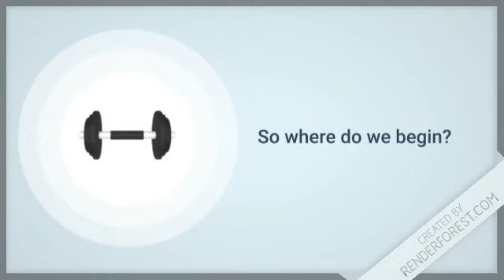5 Helpful Things to Do to Start Your Personal Fitness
5 Helpful Things to Do to Start Your Personal Fitness Program

The most common challenge that people I talk to face is how to incorporate fitness into their lives. They know they have to do something to get in shape but they really don't know-how. It can be discouraging because of the abundance of information out there. So much that you may not know where to begin.

If you’re confused with nutrition and want to know why, and what to do and finally have a healthy eating plan with all the nutrients your body needs, then you want to join our Facebook Group click the link above.

IMPORTANT RESOURCES:
🏆In our community, you can join our challenges and see how quickly your fitness improves.

✔️Get FREE one on one consultation for both nutrition and fitness

Our society has so many food choices that it is easy to pack on the extra pounds. Also our day to day jobs are less physical as they were 100 years ago so we have more sedentary lifestyles. We know there are benefits involved when we exercise and cleaning up or diet. However, most of us know don't know how or where to start.

So where do we begin? Or is the question: How do we begin?

The very first thing you need do is go to your doctor and get the approval to start exercising. Your doctor may also provide some helpful tips as well.

After you get the OK from your doctor, try these 5 things to help you get started:

Make the Choice to Start Exercising and Eating Right
Write Down What You Do
Research and Get Information
Create a Simple Plan and Set Realistic Goals
Execute Your Plan

Cheers Mohammed
👋My name is Mohammed Asfar and I'm a Health & Fitness Coach I have an online fitness platform the best fitness tracker that will keep you accountable when exercising and consuming your daily calories. Connect your fitbit, Google Fit, Neo Health, Apple Health, Accuro to keep track of your fitness journey.

🔔If you're new, subscribe to receive some awesome content on fitness and nutrition how you can exercise at home without any weight and going to the gym and succeed in your weight loss and fitness journey.

🙋On this YouTube channel, I upload videos that teach individuals on how to be healthier by sharing  nutrition & fitness tips. I share at bodyweight exercises that anyone can do to stay in shape in the  comfort of their home without needing to go to the gym. I also share nutritional information on types of food their benefits, how to be healthier and not to restrict yourself from eating what you love. No Need to go on a diet make it a lifestyle!

Remember to learn something new every day and focus on one thing at a time.

Translated titles:
5 cosas útiles que puede hacer para comenzar su acondicionamiento físico personal

5 choses utiles à faire pour démarrer votre forme physique personnelle

5 coisas úteis a fazer para começar sua preparação pessoal

आपकी व्यक्तिगत फिटनेस शुरू करने के लि

5 أشياء مفيدة يجب القيام بها لبدء لياقتك الشخصية

5 карысных рэчаў, якія трэба зрабіць, каб пачаць свой ас

あなたの個人的なフィットネスを始めるためにすべき5つの役に立つこと

개인 피트니스를 시작하는 데 도움이 되는 5가지

5 کار مفید برای شروع تناسب اندام شخصی